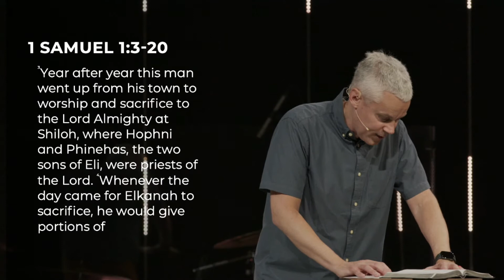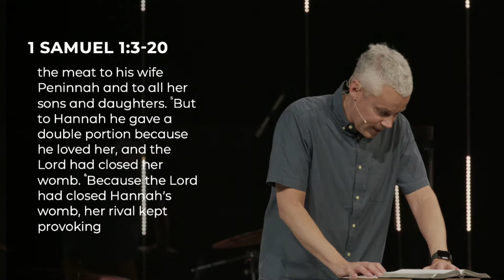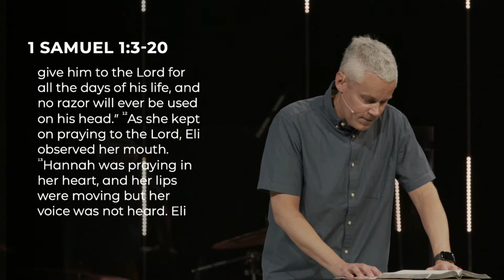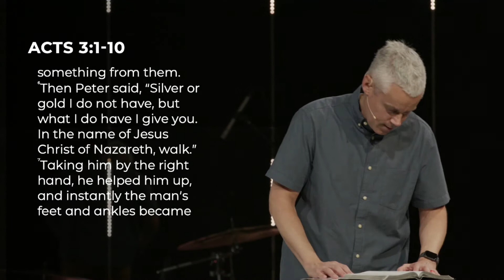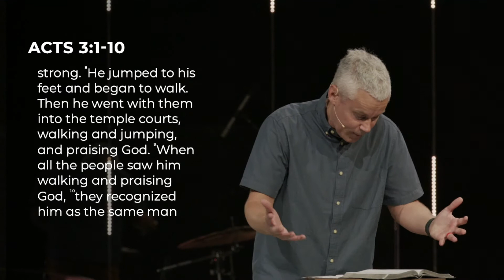MINISTRY OF HEALING | Public Kitchen Pt. 6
Van Vandegriff
Cedarcrest Church